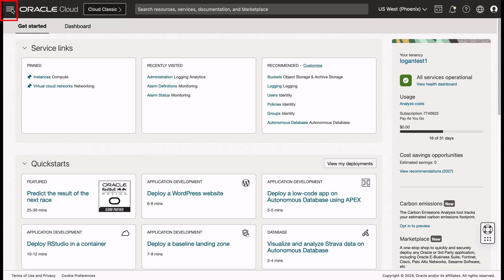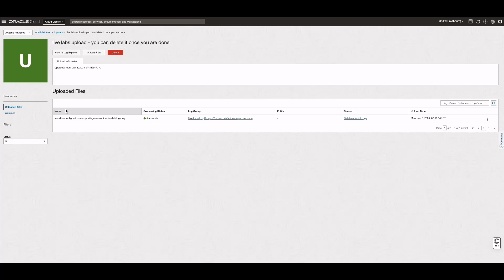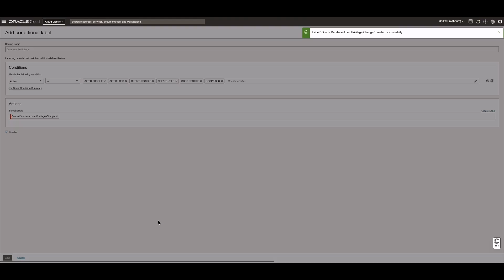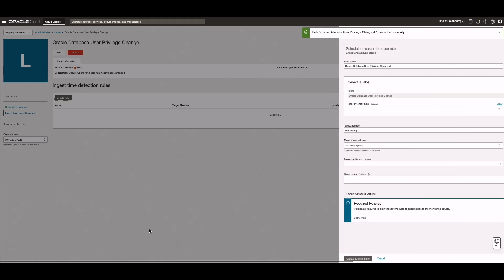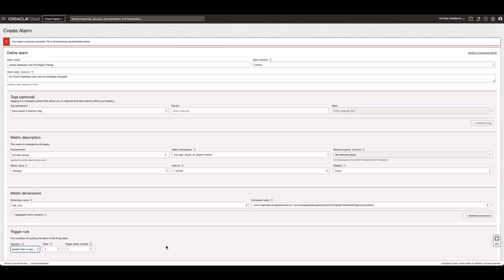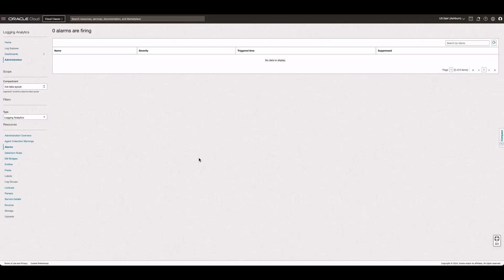OCI Logging Analytics: Create an alarm to detect a change to sensitive Oracle database configuration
In this video, you will learn how to create an alarm when a change is made to a sensitive or privileged configurations for an Oracle Database using Logging Analytics. For more details see the following documentation.